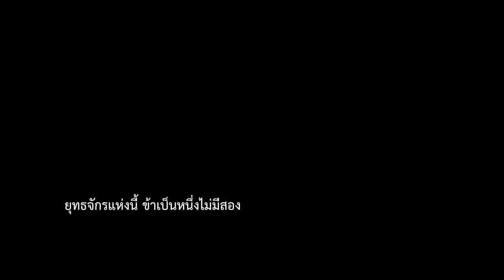[Live action] หนึ่งในใต้หล้า | Garena Free Fire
[Live action] หนึ่งในใต้หล้า ☝️
ยุทธภพแห่งนี้ มีเพียงหนึ่งเท่านั้น
ที่จะถูกเล่าขานว่า... "หนึ่งใต้หล้า" สืบไป

📣 ให้เสียงภาษาไทยโดย พันธมิตร